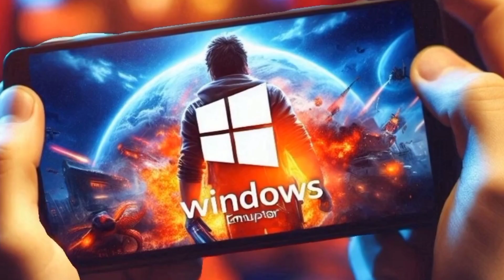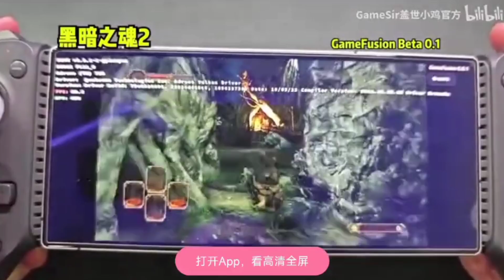NEW WINDOWS EMULATOR | GAMEFUSION/SETTINGS/GAMEPLAY ANDROID!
👉ABOUT MYSELF:
➡NAME: Sanny Tajpariya
➡AGE: 25 years
➡HOBBY: Gaming
➡ INDIA Gujarat